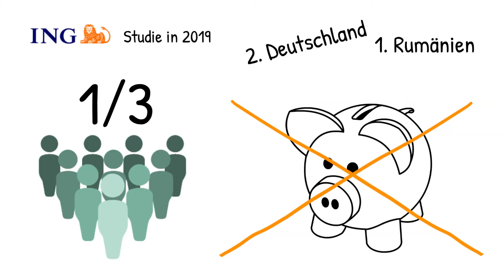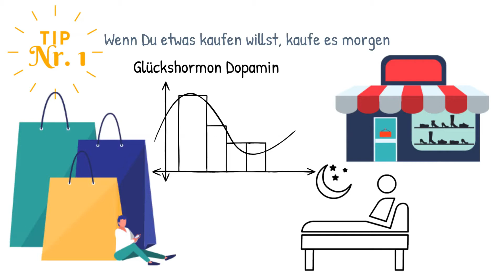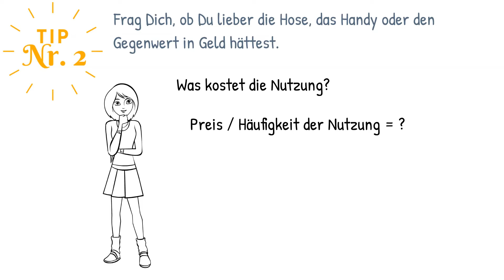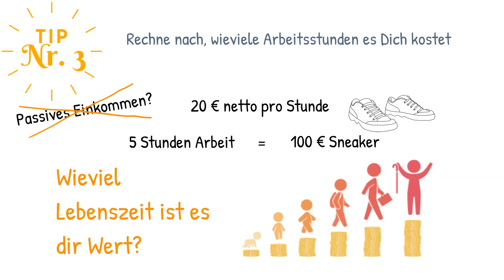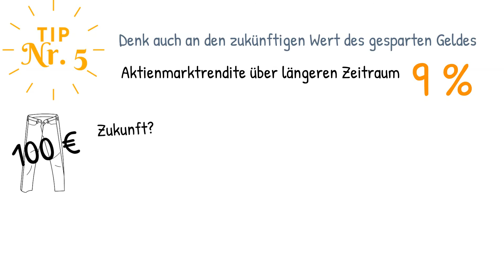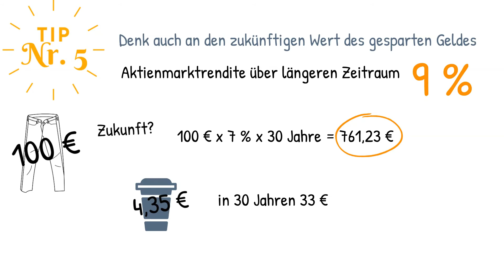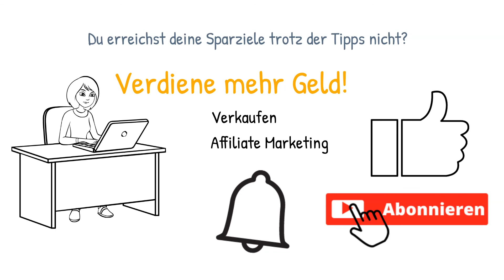5 Tricks um viel Geld zu sparen - Die besten Spartipps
In diesem Video zeigen wir Dir 5 Tipps und Tricks, mit denen Du ganz erfolgreich und ganz einfach viel Geld sparen kannst.
Ob als Familie, Single oder Paar im Alltag und im Haushalt, die besten Hacks, um besser mit Deinem Geld umzugehen.

Bleib auf jeden Fall bis zum Ende des Videos dran. Neben den 5 wirklich hilfreichen Spartipps geben wir Dir am zum Schluss noch einen wichtigen Tipp, wie Du mehr Geld verdienen kannst.